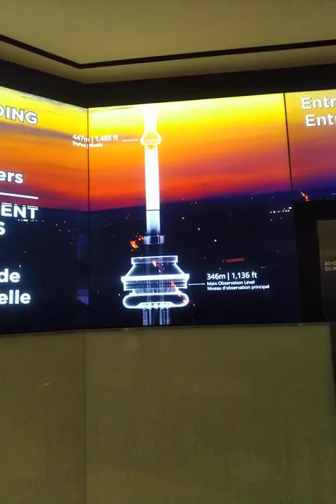CN Tower, SkyPod Entry and View